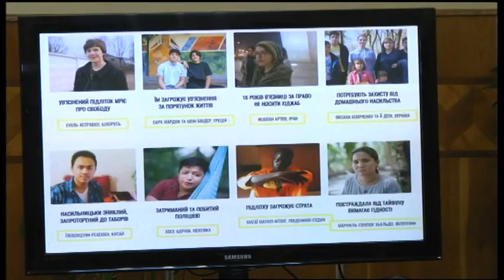07.12.2019. Новини. 19:00